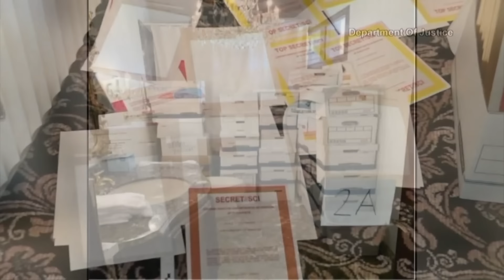Trump attends Republican National Convention after assassination attempt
Trump named JD Vance as his running mate, and supporters are energized by his recovery and buoyed by the dismissal of his classified documents case.